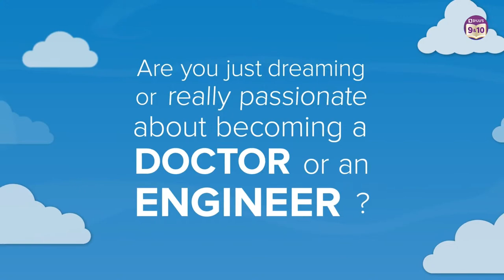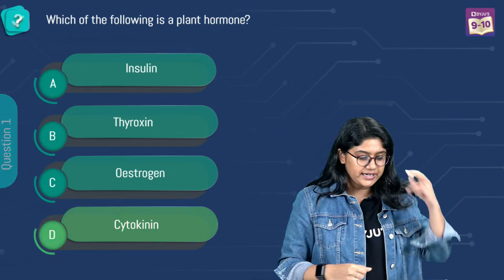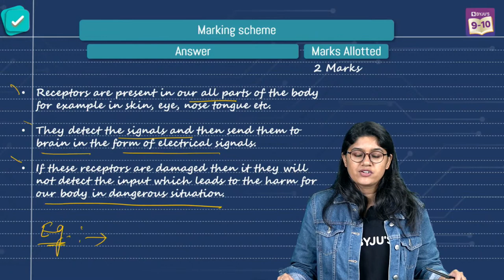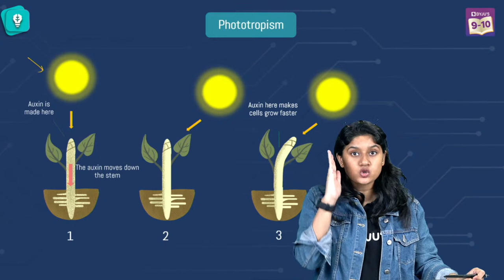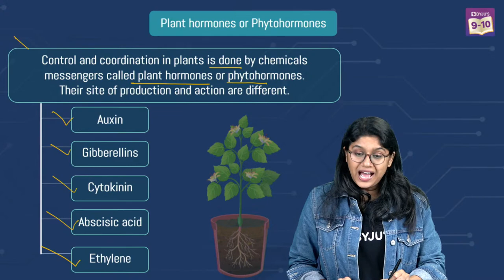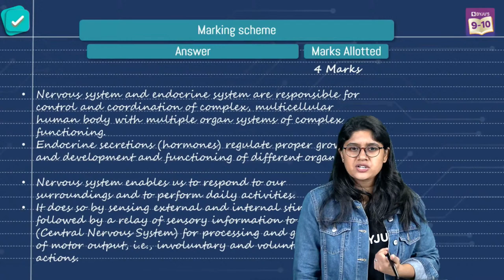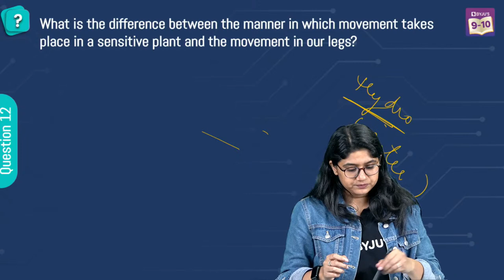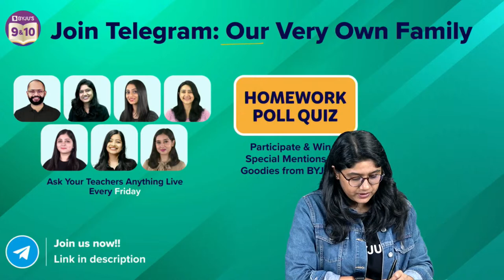Solving Control and Coordination Class 10 Science NCERT Exercise Questions | Class 10 Midterm Exams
🔷How to start your preparation for JEE/NEET from Class 9/10

💸 Cash Rewards
🏆 Be an All-India Rank

In this episode of the Mission Mid-Terms series, Ankita Ma’am will be helping you to solve all the NCERT exercise questions in your Class 10 Biology Chapter, Control and Coordination.

Questions discussed in this class are as follows:
1. Which of the following is a plant hormone? (a) Insulin (b) Thyroxin (c) Oestrogen (d) Cytokinin.
2. The gap between two neurons is called a: (a) dendrite. (b) synapse. (c) axon. (d) impulse. 126 Science.
3. The brain is responsible for (a) thinking. (b) regulating the heartbeat. (c) balancing the body. (d) all of the above.
4. What is the function of receptors in our body? Think of situations where receptors do not work properly. What problems are likely to arise?
5. Draw the structure of a neuron and explain its function.
6. How does phototropism occur in plants?
7. Which signals will get disrupted in case of a spinal cord injury?
8. How does chemical coordination occur in plants?
9. What is the need for a system of control and coordination in an organism?
10. How are involuntary actions and reflex actions different from each other?
11. Compare and contrast nervous and hormonal mechanisms for control and coordination in animals.
12. What is the difference between the manner in which movement takes place in a sensitive plant and the movement in our legs?

Join this class to find out the answers to all these questions.

🔷 Srikanth Kidambi is an international badminton champion and one of the most successful Indian athletes of all time.
 So if you're interested in badminton or Indian sport in general, be sure to watch this video!

00:00 Control and Coordination  Class 10 NCERT Exercise Questions
2:36 Subscribe BYJU’S Channels
3:29 Aakash Live Webinar
5:19 ANTHE - Aakash National Talent Hunt Exam
6:22 1st Question
7:25 2nd Question
8:05 3rd Question
8:40 4th Question
12:34 5th Question
15:26 6th Question
19:26 7th Question
21:51 8th Question
26:28 9th Question
27:56 10th Question
30:46 11th Question
32:59 12th Question
38:50 About Telegram